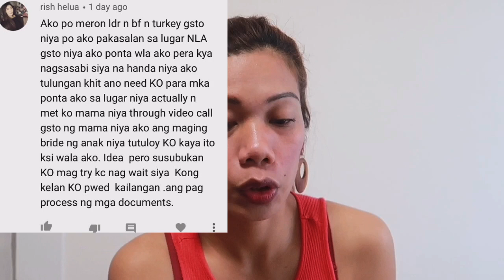IS IT REALLY NECESSARY TO CONVERT to MUSLIM IF YOU MARRY TO TURKISH MEN?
Hi Guys Good day to you all
Today's vlog we are only share our weekend with friends.

CAMERA: CANON G7X MARKII
EDITOR:  IMOVIE